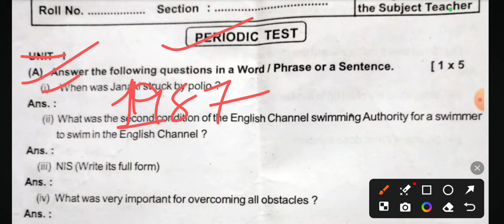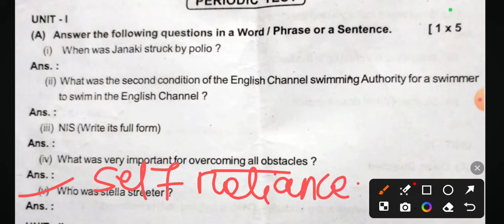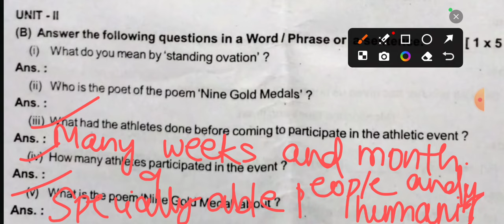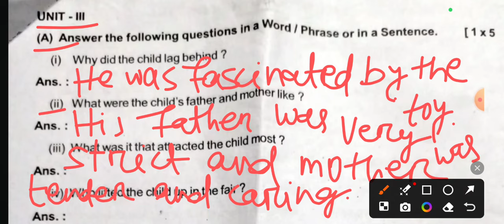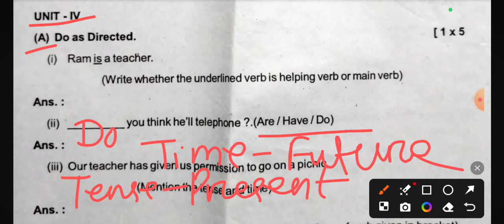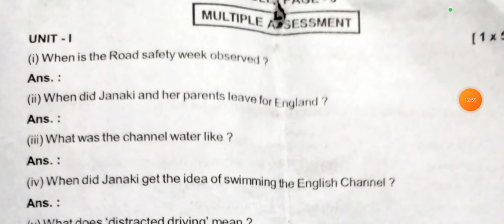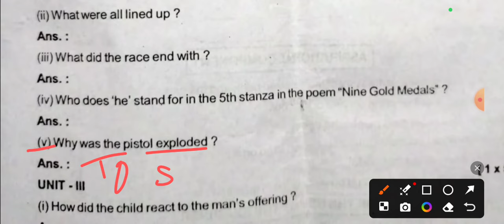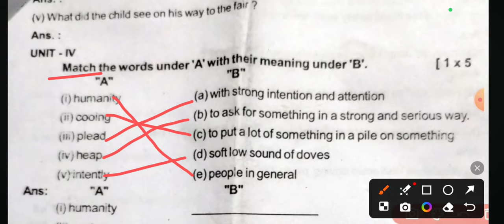9class Internal Assessment-2 english question paper 2024/IA-2 English exam real question 2024 class9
9th class Internal Assessment-2 english question paper 2024 / IA-2 English exam real question 2024 9th class

IA-2 English real question and answer exam 9th class 2024

class9 formative assessment english exam 2024

Internal assessment english real question paper class 9th

Internal assessment english exam 9th class 2024 real question paper

9th class Internal assessment english exam

9th class ia-2 english exam

Internal assessment english question answer

class 9th Internal assessment-2 english real question 2024-25